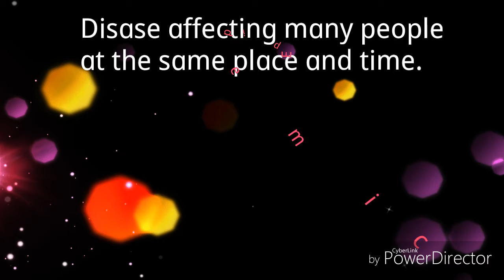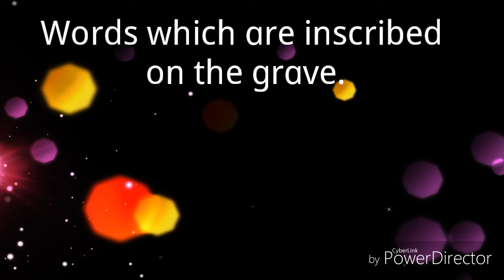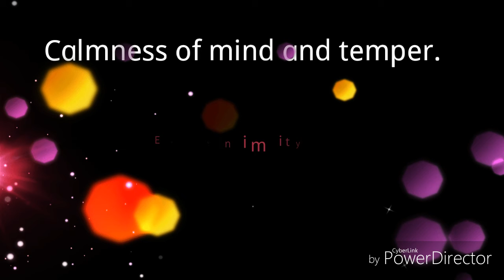ONE WORD SUBSTITUTION || SSC CGL, CHSL, CPO, STENO, MTS || BANK IBPS, RBI, RRB